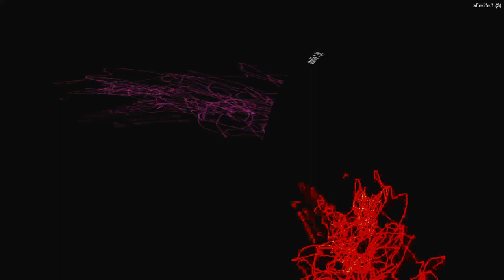[EPILEPSY WARNING] Movie 24 01 25 16h05m53s